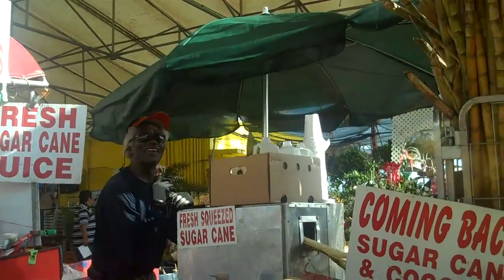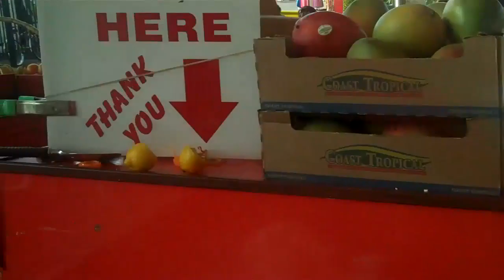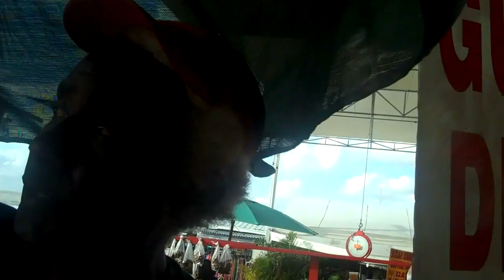Wilson's Fresh Sugar Cane Juice Swap Shop Ft. Lauderdale 3/2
Sign up for our newsletter and receive a free Summary of THE CHINA STUDY